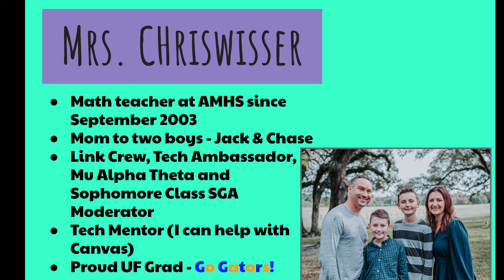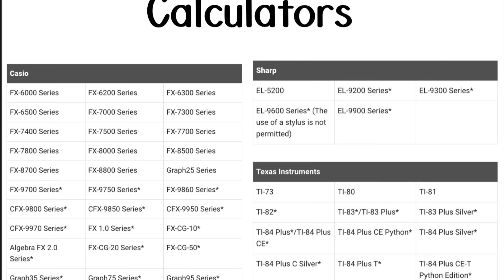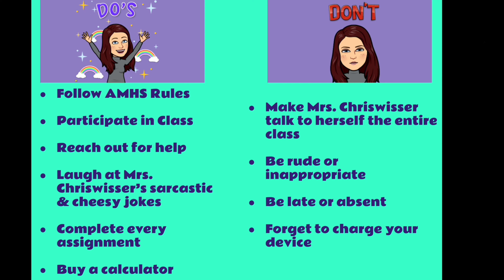AP PC Welcome